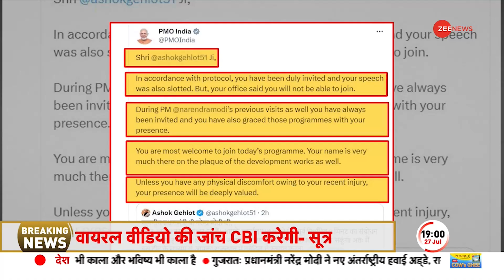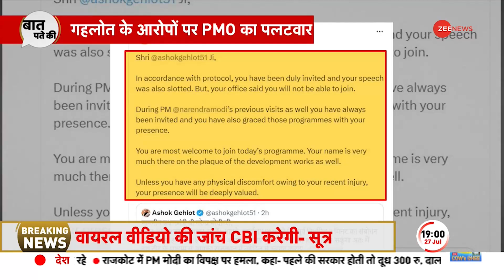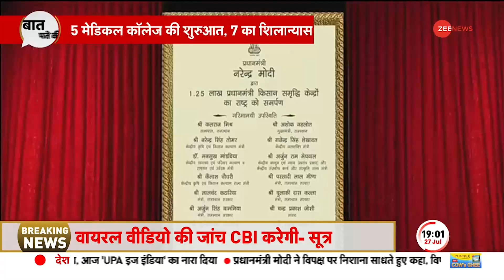Baat Pate Ki: राजस्थान में PM ने खोली लाल डायरी ! गहलोत सरकार धराशाही | PM Modi | Rajasthan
Baat Pate Ki: राजस्थान के सीएम अशोक गहलोत का आरोप है कि पीएमओ ने आज सीकर में होने वाले नरेंद्र मोदी के कार्यक्रम में उनके पूर्व निर्धारित संबोधन कार्यक्रम हटा दिया. वहीं पीएमओ ने उनके आरोपों को खारिज कर दिया है.

Baat Pate Ki: Rajasthan CM Ashok Gehlot alleges that the PMO removed his pre-scheduled address program at Narendra Modi's program to be held in Sikar today. At the same time, the PMO has rejected his allegations.